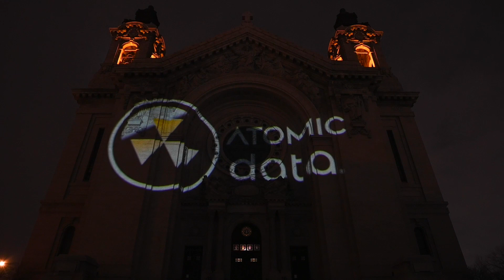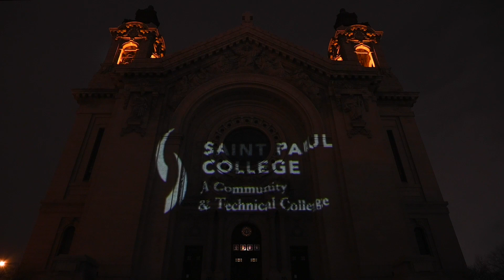Drone footage by Dave Pratt of Cathedral Festival of Lights 2021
Our presentation of the Luxmuralis light and sound show, The Beginning looks spectacular from the park! Now see it from 250-300 feet above group. It's splendid -- and you get a great long view of our urban core on a winter night.  Thank you, Dave Pratt, and Mike Novak of Wass Productions for the post-production work.